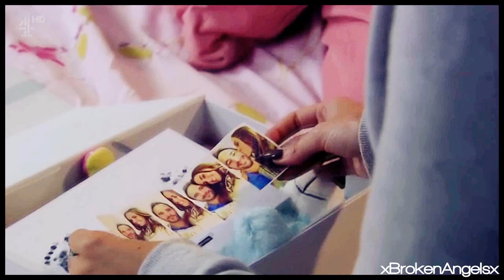Hollyoaks | take me home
Hey! First of all, oh my god. This video took 7 hours to render as it constantly kept shutting down! I've finally managed to get it to work but I have had to render it in a lower quality file because the higher one was forcing my computer to shut down. I heard this song and just knew it had to be made into an 'Oaks video, the words are so fitting! Hope you enjoy :) x